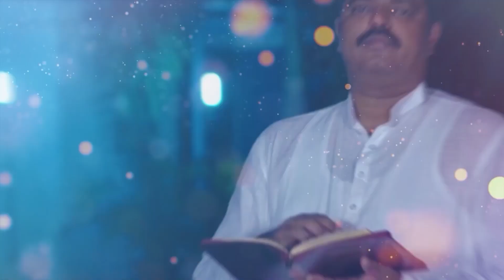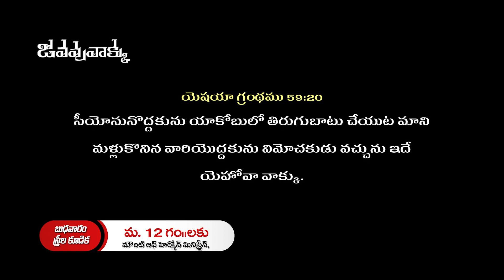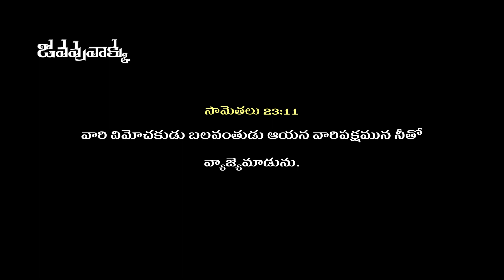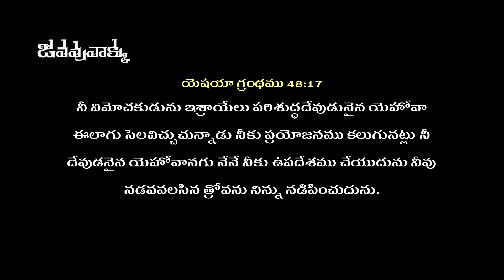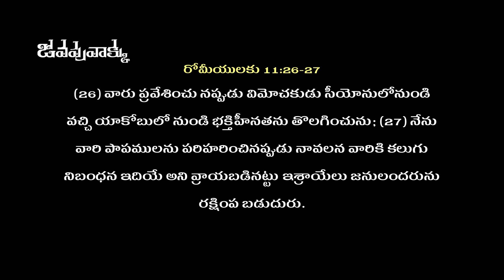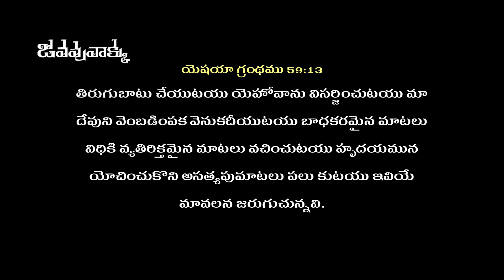Telugu Christian Message By Pas Akshya garu / Pravachan TV